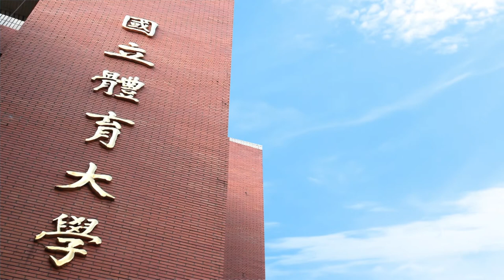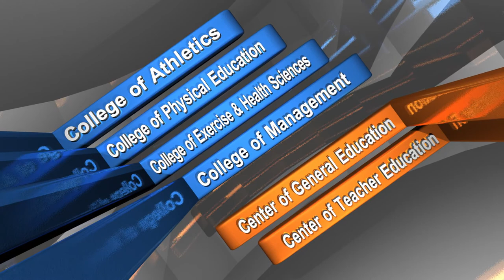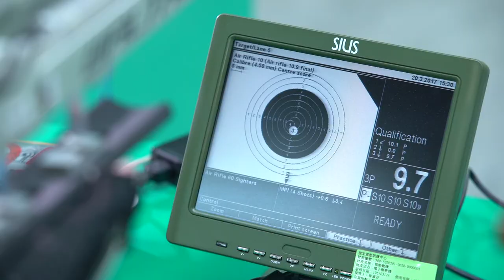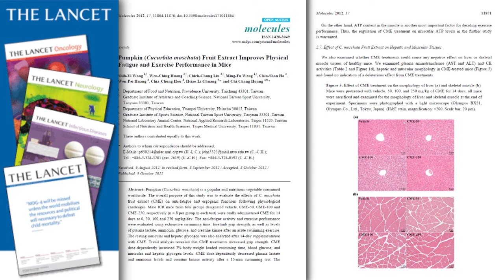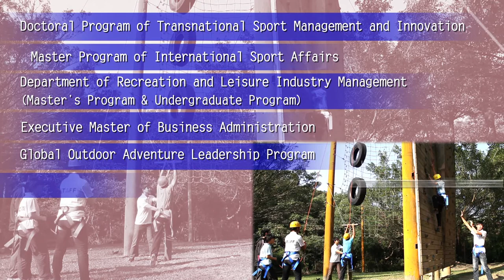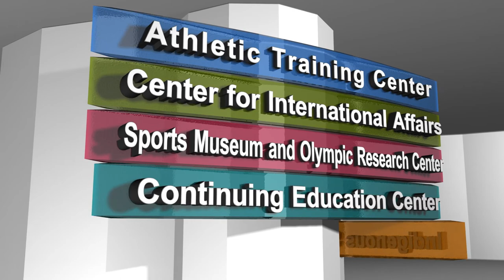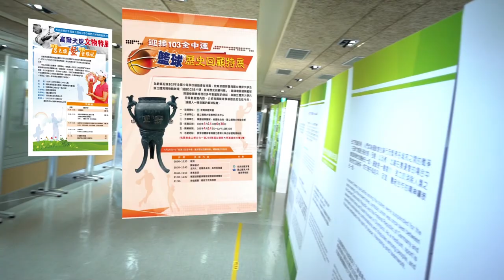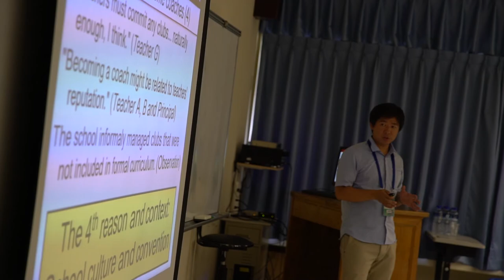NTSU Introduction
Introduce  National  Taiwan  Sport  University